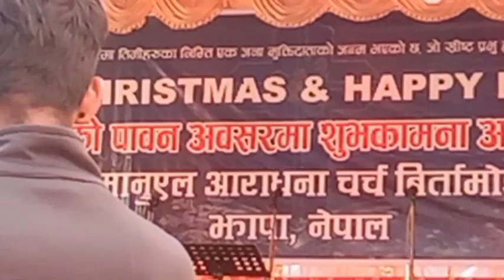बिर्तामोडमा क्रिसमसको शुभकाना आदनप्रदान कार्यक्रम | Christmas Day 2023 | Birtamod, Jhapa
क्रिसमस डे।